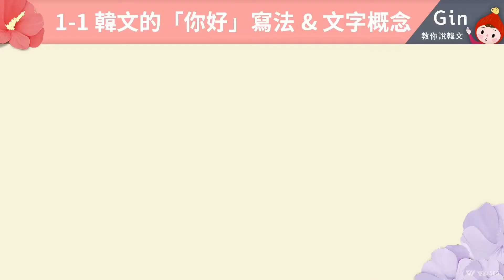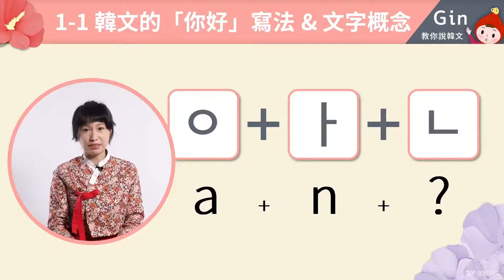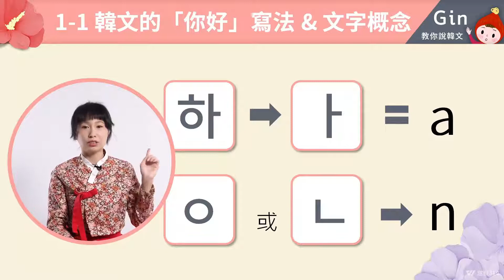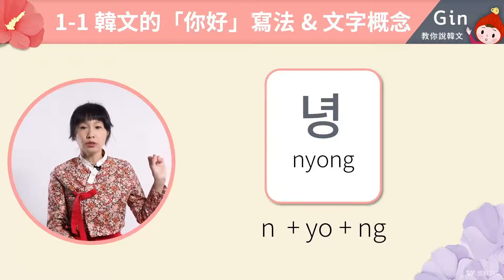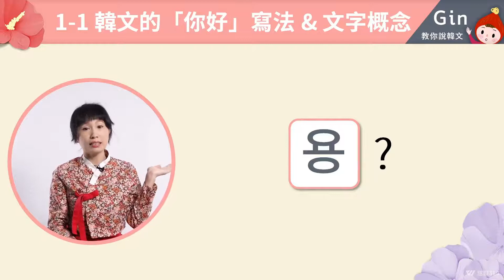跟著國際韓文口譯師 開口就能學好發音 試讀影片